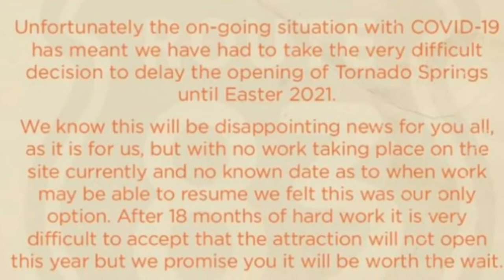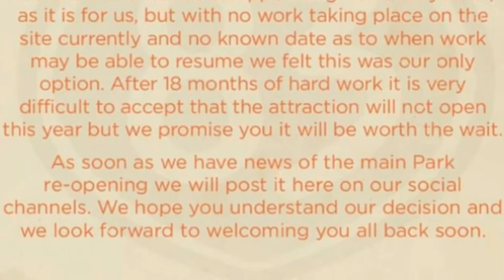Tornado Springs At Paultons Park Has Been Officially Delayed Until the 2021 Season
On this episode of Theme Park Newsroom, I'll be discussing the newest announcement from Tornado Springs at Paultons Park and I'll also share my thoughts on the new area's announcement and also about the current COVID-19 situation.